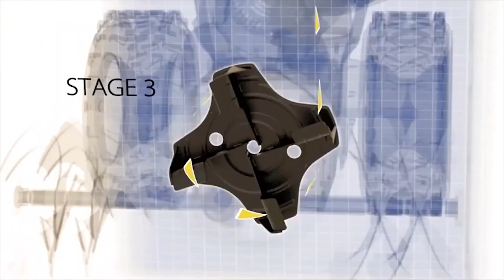Top 10 Snow Blowers of 2023 | Tested by Outdoor Gear Expert Team!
In this video, we are going to list the top 10 snow blowers of 2023 in order from best to worst. We will be reviewing the power, usability, and efficiency of each snow thrower. Consider our recommendations when making a purchase this winter season so you don't end up freezing your toes off!

AMAZON DISCLOSURE:
"Outdoor Gear Expert" is audience-supported and we’re independent reviewers with no connection to the manufacturers or sellers. We review products that we think are the best in their respective categories.